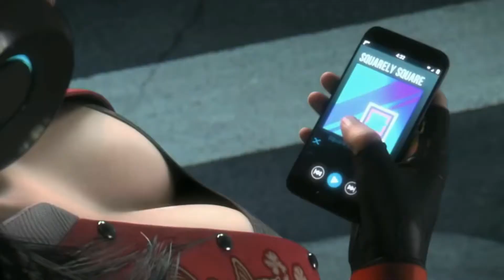I Must Be Dreaming {GMV}